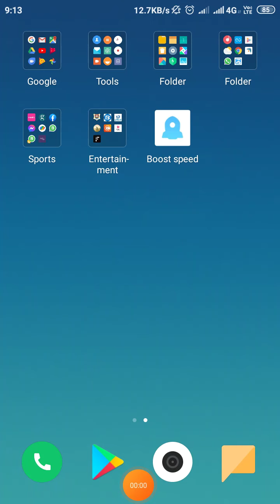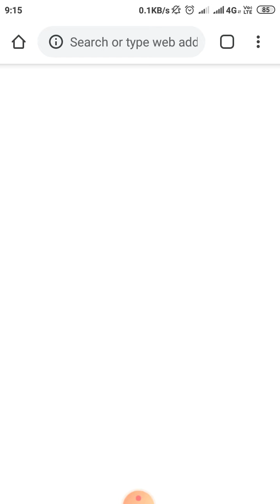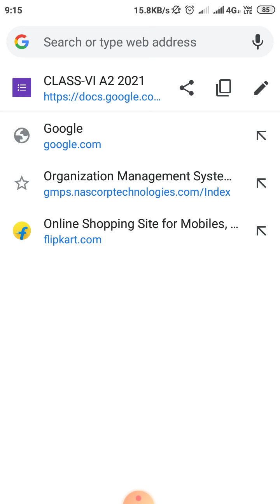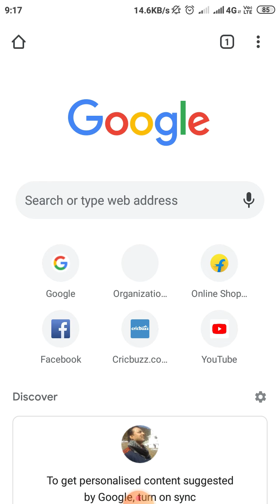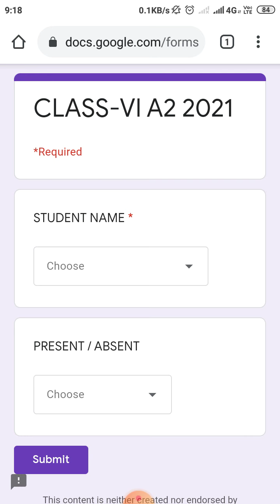How to bookmark links in a mobile browser?